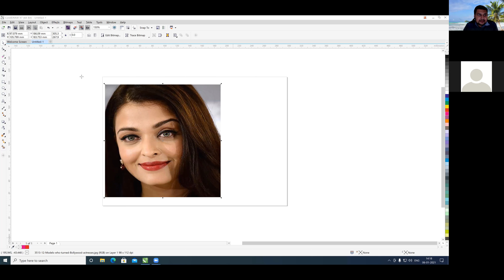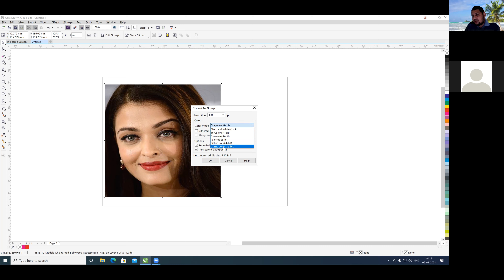How to Convert Color Photos to Black and White in Corel-Draw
Our tutorials is designed for beginners and professionals.
This tutorial assumes no background in Computers or Computer programming. Tutorial includes all topics of Computer software & programming langauge.